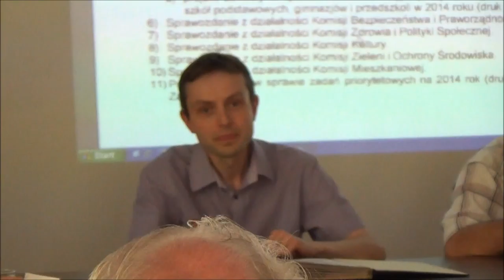RD_XI_08-07-2013_9 Komisja Sportu i Rekreacji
Obrady XXXV sesji Rady Dzielnicy XI Podgórze Duchackie z dn. 8 lipca 2013.

Sprawozdanie z działalności Komisji Sportu i Rekreacji. Uchwała w sprawie listy rankingowej zadań w zakresie "budowy, modernizacji, prac remontowych osiedlowej i szkolnej infrastruktury sportowej i rekreacyjnej" w 2014 roku.